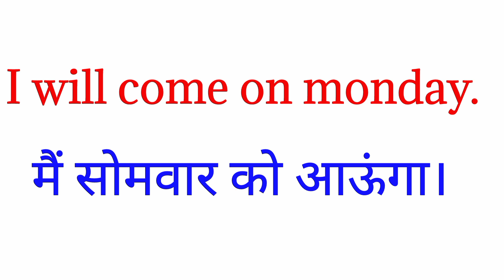somvar ko english mein kya kahate hain | somwar ka matlab kya hota hai english mai |hindi to english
In this video we are learning somvar ko english mein kya kahate hain | somwar ka matlab kya hota hai english mai |

English meaning of somvar
Somvar ko english me kya kahte hai
somvar meaning in english
Monday meaning in english